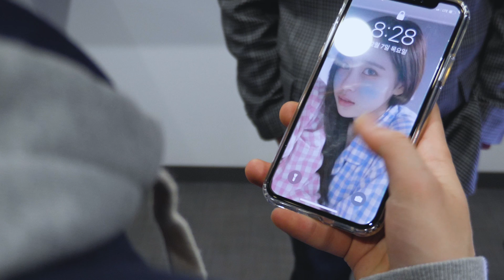아이폰X로 핸드폰을 바꾸면 생기는 일 5가지 - (아이폰X 단점?) [난쟁이성현]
* 영상은 일주일에 한번씩 업로드 됩니다. (수요일)
사정에 따라 업로드가 늦어지거나 없을 수 있습니다!

제가 드디어 아이폰 X로 바꿨습니다!!! 가 아니라
아이폰 X를 사면 생기는 일 5가지...
M자 탈모를 무시하지 마라!
부러워서 그런거 다 알고 있다!!

▣ 난쟁이성현의 다른 웹 사이트

▣ 기타 문의는 아래 메일로 보내주세요!